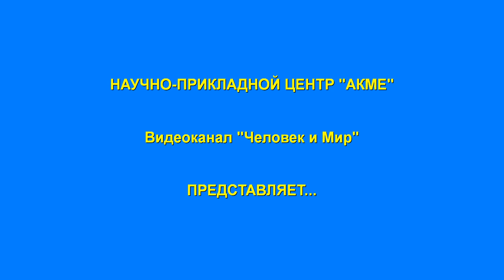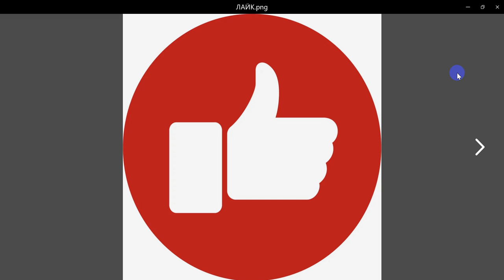Просьба о поддержке в лайках!